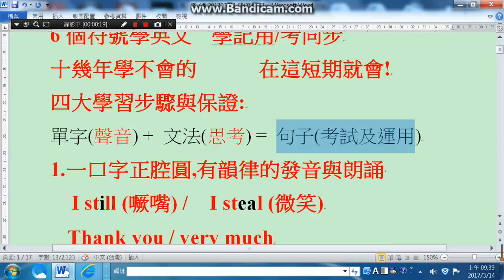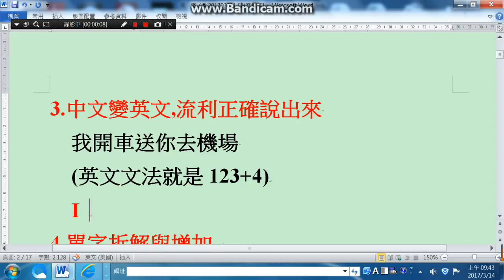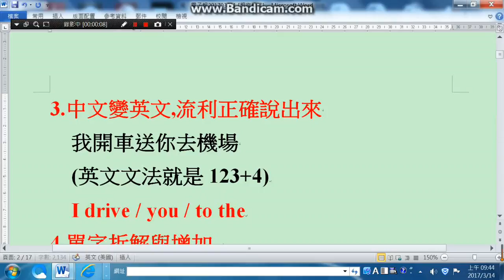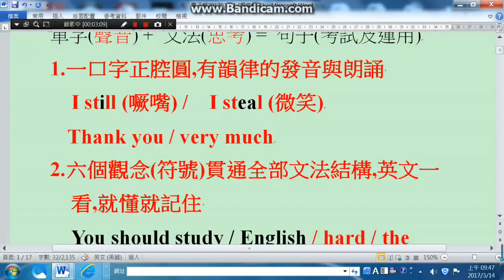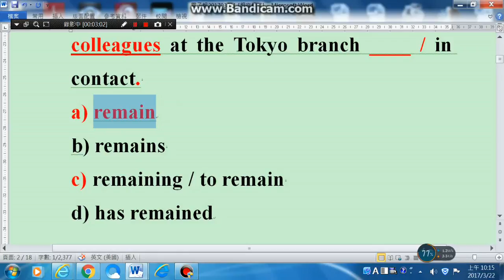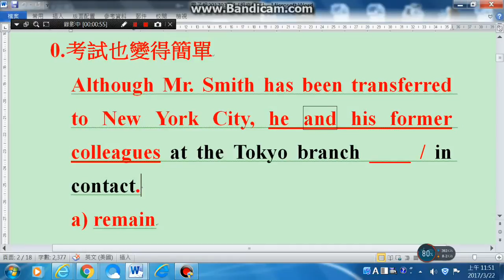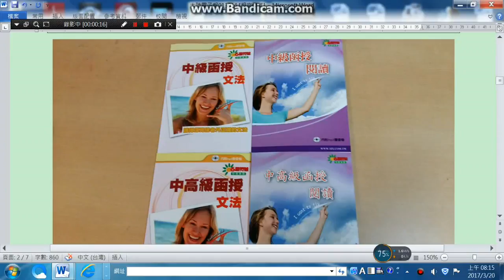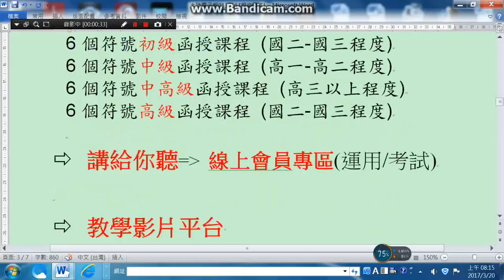6個符號英文法 學用考一次ok上 www six com tw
6個符號英文法 學用考一次OK(上) www six com tw

6個符號學英文  學記用/考同步

四大學習步驟與保證:

1.一口字正腔圓,有韻律的發音與朗誦
2.六個觀念(符號)貫通全部文法結構,英文一看,就懂就記住
3.中文變英文,流利正確說出來
4.單字拆解與增加 mar/ve/lous (神奇的)